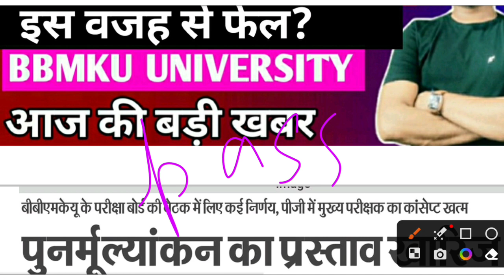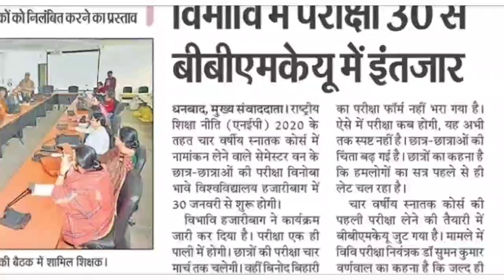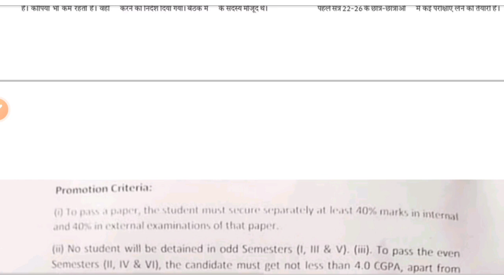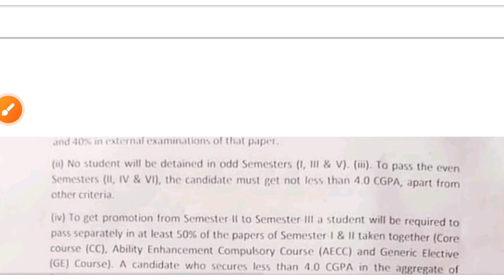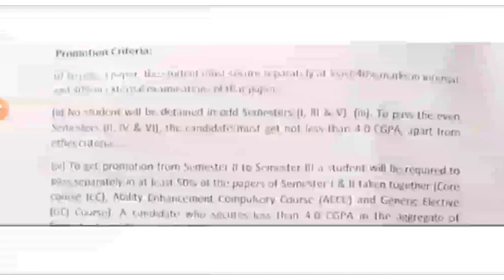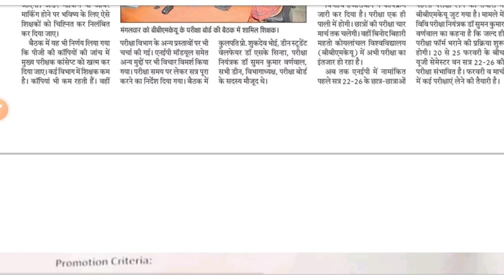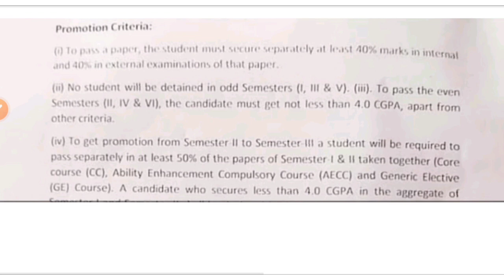BBMKU UG Sem-2 2021-24 इस वजह से बच्चे फेल? UG Sem-2 result review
ksgm college admission
sslnt College admission
Pk Roy college admission
Rs More College admission

Hash Tag👇
jac_board_latest_updatem College admission process